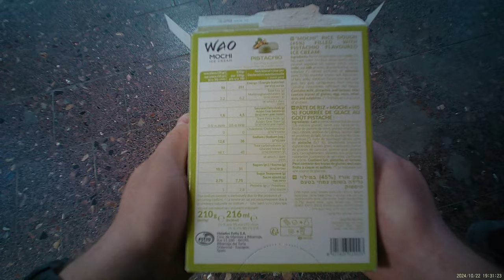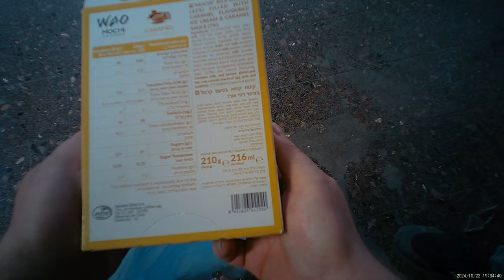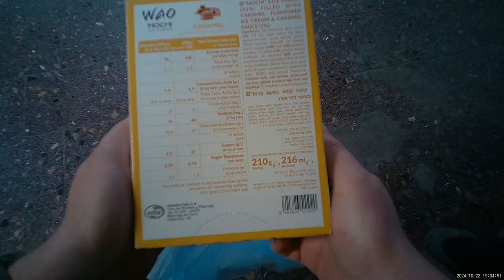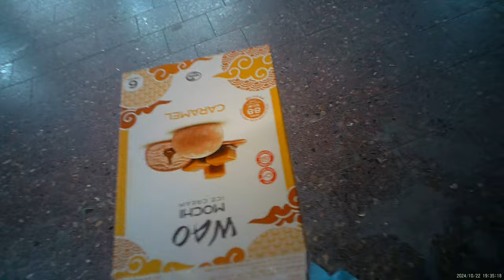2024 10 22 - תמח"ת ת"א-אכילת גלידת מוצ'י יפנית, מצופה בבצק אורז ושתיית פחית משקה תותים מוגז קוריאני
בעיקבות הכתבה של שאול אמסטרדמסקי בערוץ 11 וההמלצות שלו לגבי הגלידת מוצ'י והפחית משקה מוגז תותים מקוריאה.

החלטתי לטעום ולבדוק בעצמי:
קניתי 2 חבילות, 205 גרם מוצ'י ב60 ש"ח, זה לא זול בכלל, אבל במיוחד הטעם קרמל, טעם מטורף, בכל חבילה יש 6 כדורי גלידה יפנית מצופים בבצק אורז, ריקה לא התלהבה, לדעתי כי בפיליפינים הם אוכלים בצק אורז בעוגות שלהם, בלי הפסקה, כמו פלאפל בישראל.

הפחית משקה תותים מוגז, מקוריאה, לא משהו מיוחד, לא שווה את ה9 ש"ח, כבר עדיף היה לקנות בסופר פאנטה בטעם תות, זה בדיוק אותו הדבר.